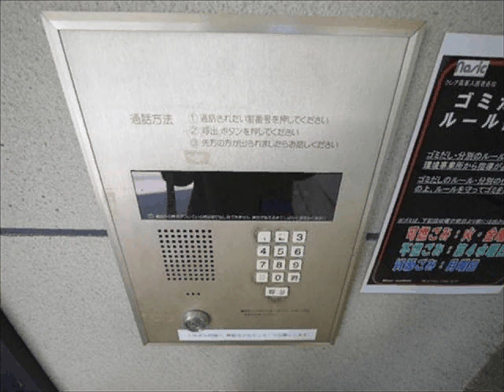名古屋 中区 千代田 鶴舞 賃貸 クレア高峯601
名古屋　中区　千代田　鶴舞　賃貸　マンション　名古屋大学付属病院　オートロック　独身　単身　学生　下宿　一人暮らし
中央エリア周辺の賃貸不動産、アパート・マンションのことなら、アパマンショップ 栄店へお任せください！